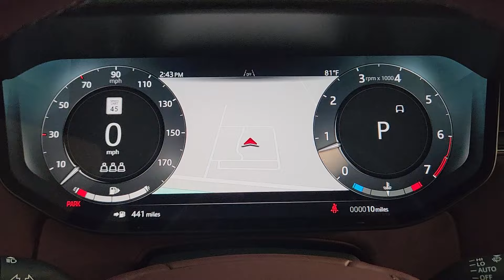2024 Land Rover Range_Rover SE TX Friendswood, Pearland, Houston, Pasadena, League City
New 2024 Land Rover Range_Rover SE available at Land Rover Clear Lake located in 17970 Gulf Freeway, Friendswood, TX, 77546. Servicing the Friendswood, Pearland, Houston, Pasadena, League City area.

This could be the car for you, the  2024  LAND ROVER Range Rover. This distinctive Range Rover delivers legendary off-road capability and stunning luxury. Elegant, powerful, richly appointed, and exquisitely modern in every way, it takes you to the pinnacle in royal style. These are just some of the great options this vehicle comes with: Heated Steering Wheel
, Apple Carplay®/Android Auto®, Navigation System, Keyless Entry, Moonroof, Back-Up Camera, Fog Lamps, Satellite Radio, Heated Mirrors, Woodgrain Interior Trim. Don't miss the chance to drive this powerful and sumptuously appointed Range Rover. Our team will give you an outstanding road test experience. Stop in today!